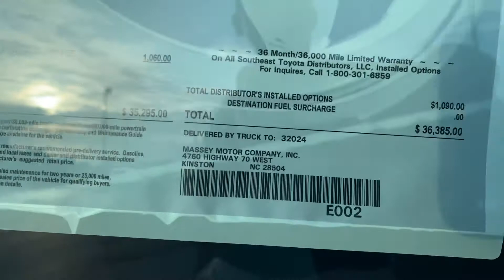2020 Sienna LE for Carol Reid from Anthony Patrick was at Massey Toyota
2020 Sienna LE for Carol Reid from Anthony Patrick was at Massey Toyota